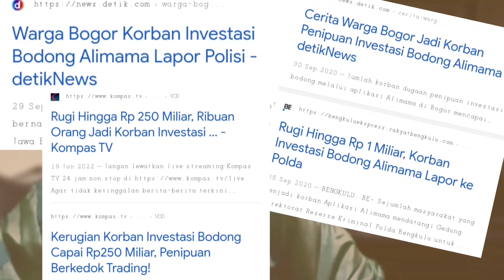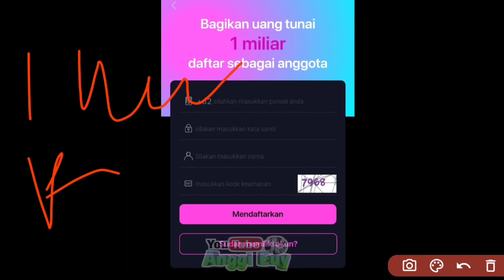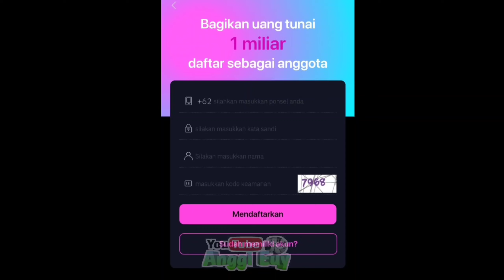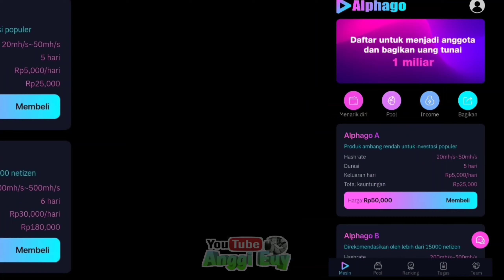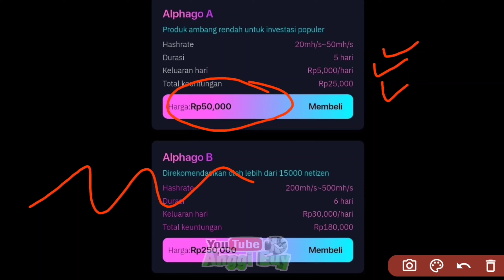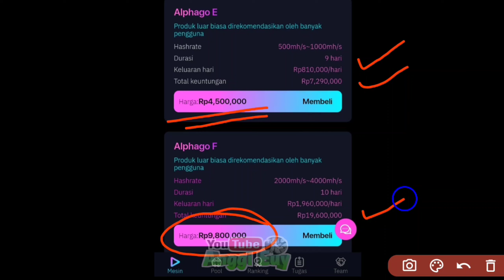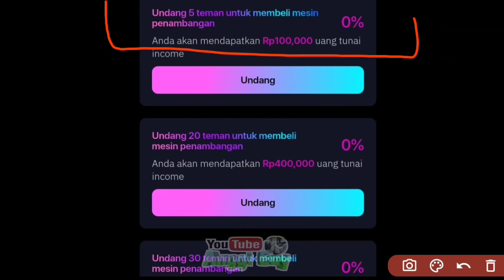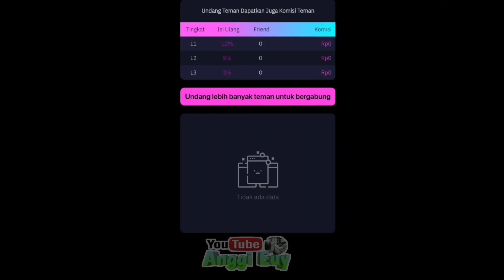Alphago Aplikasi Penghasil Uang Aman atau Scam/Penipuan?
Alphago aplikasi penghasil uang. Aplikasi ini menawarkan sewa mesin mining dengan profit stabil setiap hari. Apk Alphago tersebut jelas adalah investasi bodong money game skema ponzi yang akan berakhir dengan scam/penipuan!